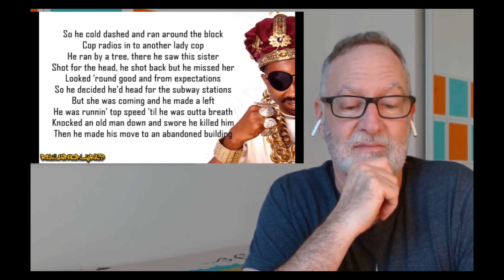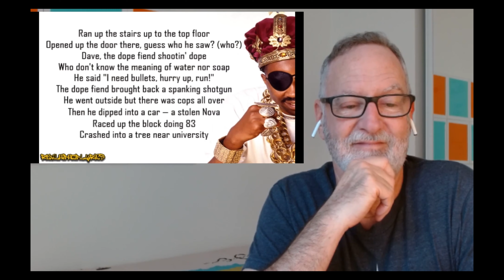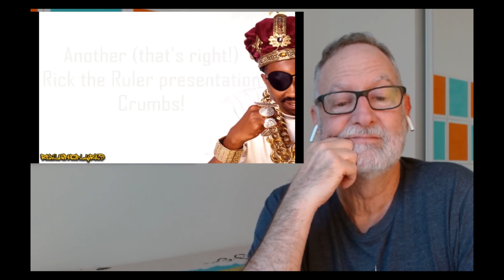Slick Rick - Children's Story - A Reaction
Here's my reaction to the poll winner. I love Slick Rick!

Real Hip Hop Lyrics always does a great job!

Song: Children's Story
Artist: Slick Rick
Album: The Great Adventures of Slick Rick
Writers: Ricky Walters
SME, UMG (on behalf of Def Jam Recordings); UMPG Publishing, Kobalt Music Publishing, LatinAutor - UMPG, LatinAutorPerf, UNIAO BRASILEIRA DE EDITORAS DE MUSICA - UBEM, UMPI, LatinAutor - SonyATV, LatinAutor, CMRRA, AMRA, BMI - Broadcast Music Inc., and 12 Music Rights Societies